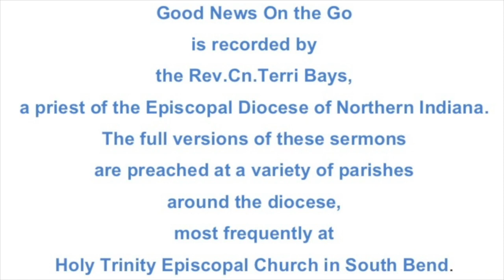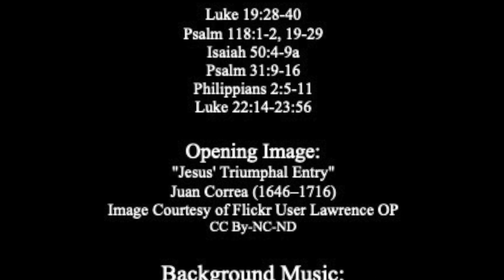Going Through The Gates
A sermon on the readings for Palm Sunday, Year C:

Luke 19:28-40
Psalm 118:1-2, 19-29
Isaiah 50:4-9a
Psalm 31:9-16
Philippians 2:5-11
Luke 22:14-23:56

The full version of this sermon was preached as a part of the Procession with Palms and Holy Eucharist for Palm Sunday at Holy Trinity Episcopal Church in South Bend, Indiana on April 10, 2022.